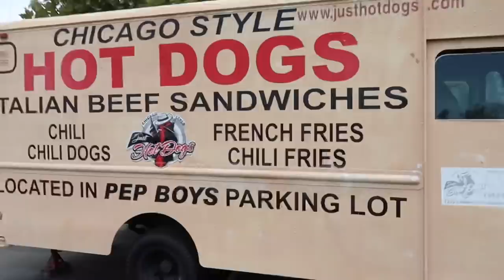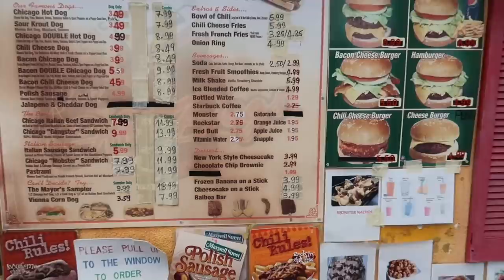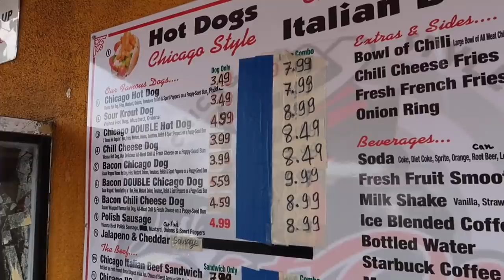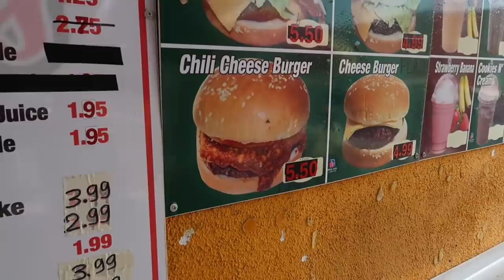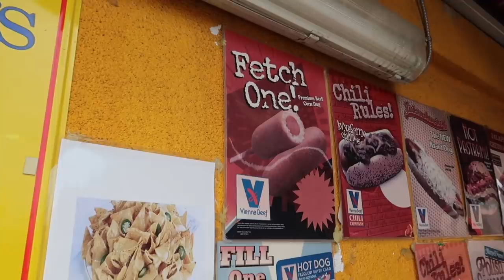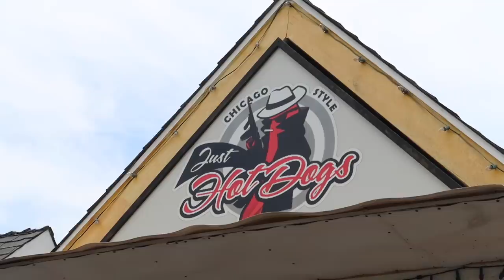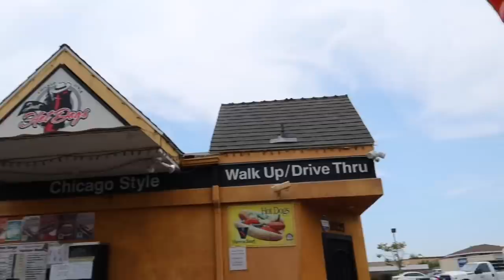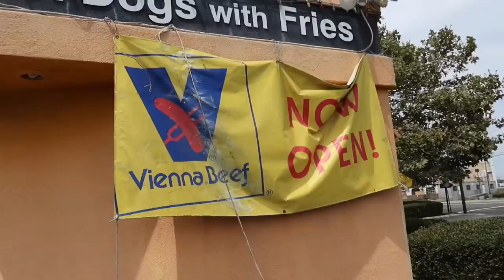JUST HOT DOGS Food Stand Review In Pep Boys Parking Lot - Westminster California / SoCal Chicago Dog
Just Hot Dogs in Westminster California